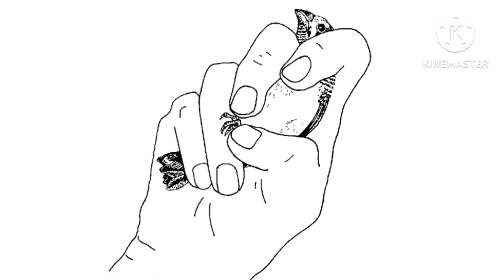ज्ञान की चार बातें | Lessonable Story | Motivational Story | Inspirational Story | Moral Story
ज्ञान की चार बातें | Lessonable Story | Motivational Story | Inspirational Story |Bhakti Gyan Saagar